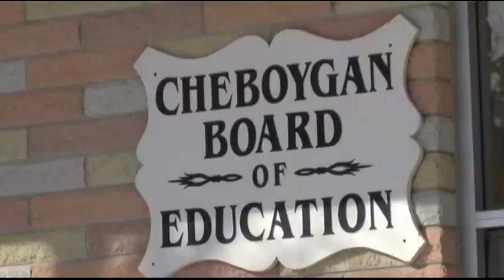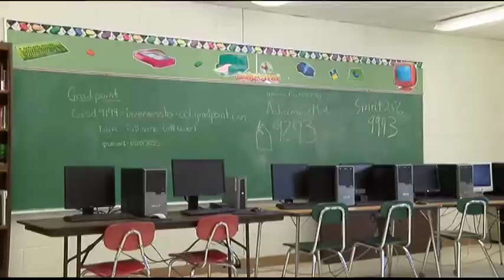Cheboygan School Deficit